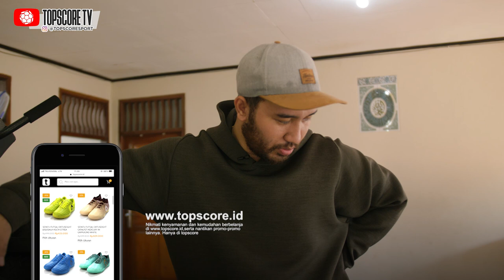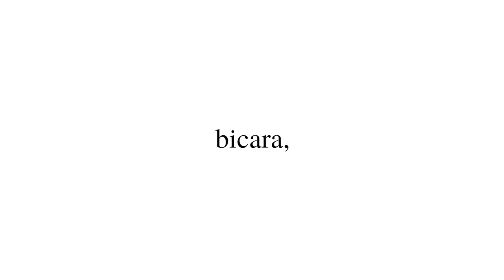MENGOBATI CEDERA ACL! YANG PALING DITAKUTI PARA ATLET!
Setelah operasi ACL, Imam akhirnya sudah memasuki Fase ke 2. Sebelumnya setelah operasi ACL, kami juga sudah membuat Video nya.